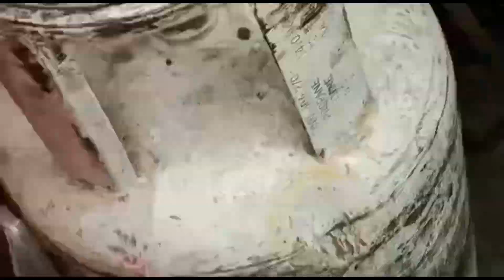Phandar se Gilgit 😲 | Fish Farm in Ghizar | Gilgit Trip Vlog❤️